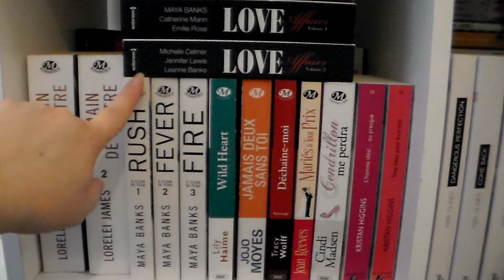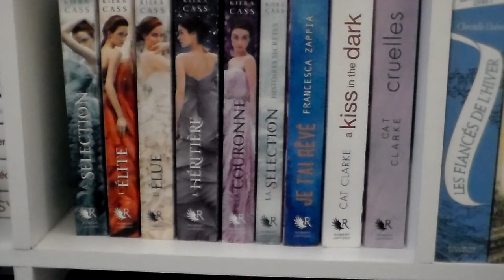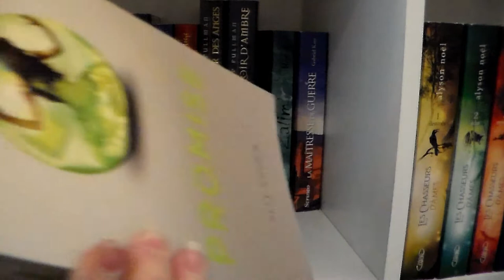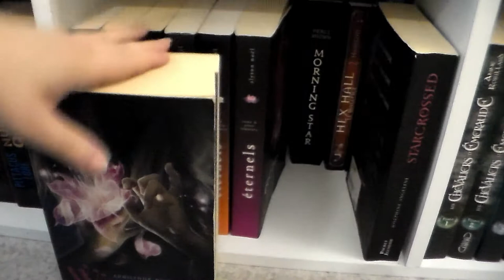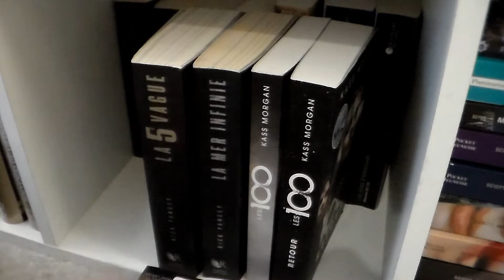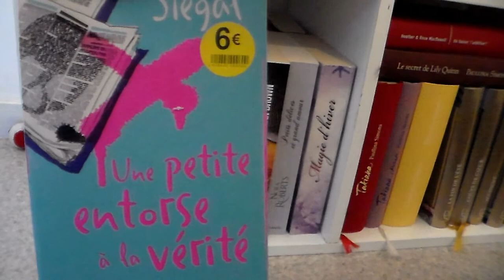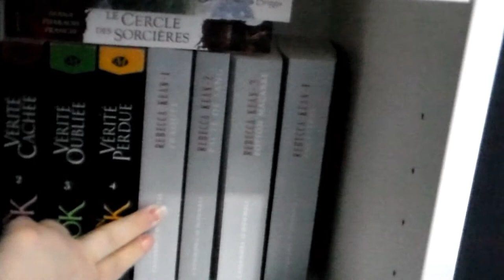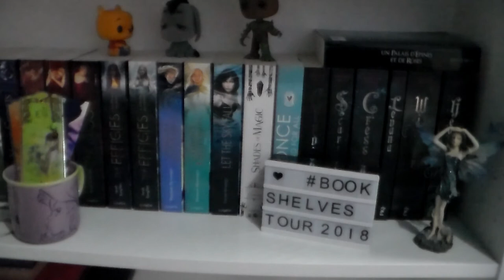Bookshelf Tour 2018 partie 2